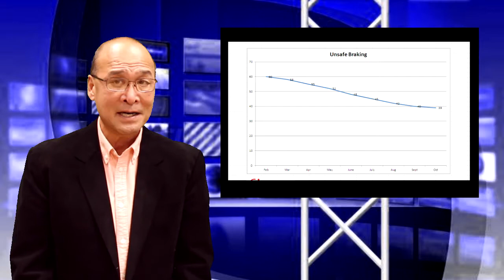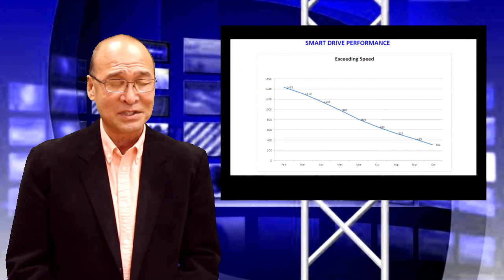Transdev Seattle SmartDrive Result Update 10.29.14